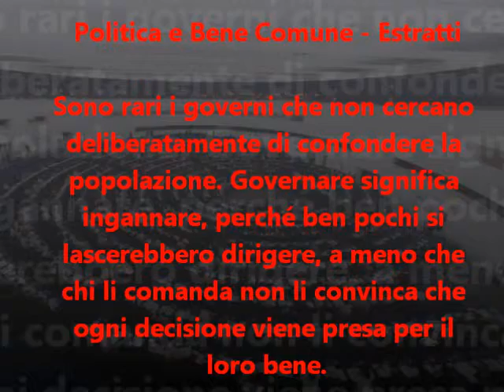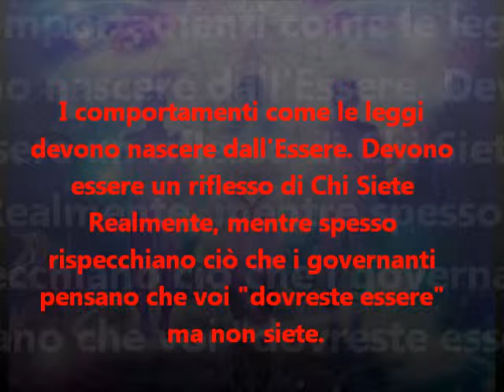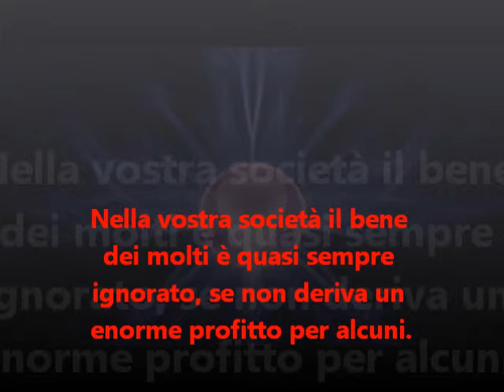Walsch Conversazioni con Dio Politica e Bene Comune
Neale Donald Walsch - Conversazioni con Dio -  Cap. 10 Libro 2

Politica e Bene Comune - Estratti

Sono rari i governi che non cercano deliberatamente di confondere la popolazione. Governare significa ingannare, perché ben pochi si lascerebbero dirigere, a meno che chi li comanda non li convinca che ogni decisione viene presa per il loro bene.

I governi incarnano alla perfezione il detto popolare secondo cui se una menzogna è abbastanza grossa e sostenuta sufficientemente a lungo diventa la "verità". Chi esercita il potere deve nascondere accuratamente al pubblico il modo in cui ci è arrivato e tutto ciò che viene fatto e farà per tenersi la poltrona.

La verità e la politica non possono andare d'accordo, poiché la politica è l'arte di dire soltanto ciò che serve per ottenere un determinato scopo. La politica non è necessariamente "cattiva", ma è un'arte pratica.

L'uomo politico sa che la maggior parte della gente agisce in base ai propri interessi, pertanto cerca di convincerti che il suo interesse è anche il tuo.

Non potete assicurare la moralità e l'uguaglianza attraverso le leggi; è necessario un mutamento della coscienza collettiva, invece di una costrizione a "rispettare" la coscienza collettiva.

I comportamenti come le leggi devono nascere dall'Essere. Devono essere un riflesso di Chi Siete Realmente, mentre spesso rispecchiano ciò che i governanti pensano che voi "dovreste essere" ma non siete.

In genere nulla serve di più al bene comune del lasciare che le persone si governino da sole.

Non sto consigliando di creare un mondo privo di codici di comportamento; suggerisco soltanto che siano basati su una nozione più alta dell'interesse di ciascuno. Le vostre leggi ora salvarguardano soltanto gli interessi dei più potenti...

Da molti anni possedete la tecnologia necessaria per produrre automobili elettriche, per organizzare un'assistenza sanitaria migliore e più economica, per impiegare l'energia solare come fonte di energia. Perché non sfruttate queste opportunità? Pensate a chi "perderebbe" denaro se ciò accadesse e avrete la risposta.

E' questa la Grande Civiltà di cui siete orgogliosi? Ogni volta che qualcuno menziona il bene comune, tutti si mettono ad urlare: "Comunismo"! Nella vostra società il bene dei molti è quasi sempre ignorato, se non deriva un enorme profitto per alcuni.